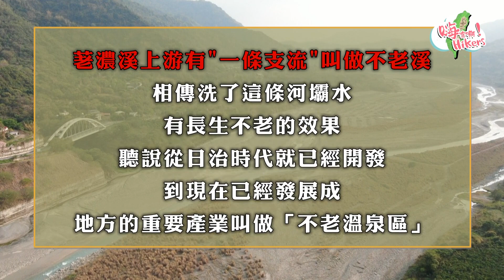不經一番苦戰，哪得溫泉泡舒暢？《嗨客嘶》EP17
台3線 406公里--旗山！
弘霖騎著他的摩托車，從台3線旗山段一路騎去六龜了！交友廣闊的弘霖說，要介紹一位很夠力的民間友人我們認識，帶我們去見識一下六龜鄉親的活力！
這一趟行程的開始，我們追著夕陽走，希望在天黑前抵達朋友經營的溫泉度假村；一心急著要享受溫泉的弘霖，車騎得特別快，果然在天黑前找到朋友了。要享受還得經過一番考驗，朋友建男設了一場籃球賽局，要和久違的弘霖重溫舊夢，兩位個子不高的男孩兒，籃球PK就此展開…。

深夜時刻，建男計劃要帶弘霖去探險，想讓弘霖感受什麼是真正的野溪溫泉；一心想泡溫泉放鬆的弘霖，到底最後有沒有享受到呢？想知道野溪溫泉到底有
多"野"，歡迎您一起來感受！